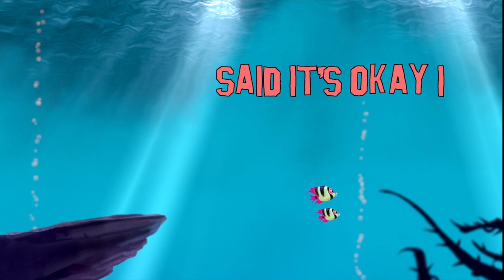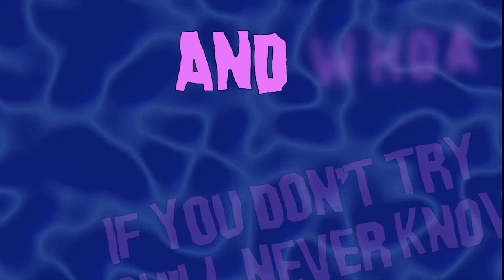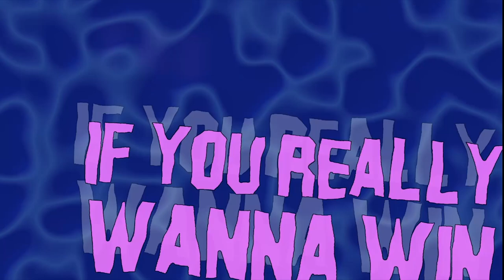"Dive In" Music Video | Great Scarrier Reef | Monster High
Sing along with your ghoulfriends to "Dive In" from Monster High's movie, Great Scarrier Reef!